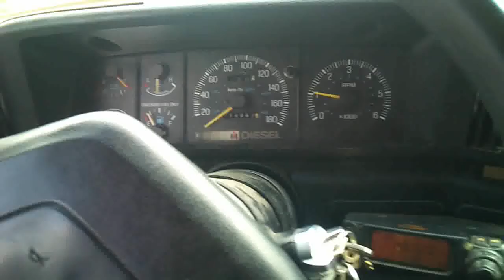Warmed engine pull and run.mp4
After returning from town shot this of the truck pulling away from stop sign in 2nd gear up to around 100K or so in 4th